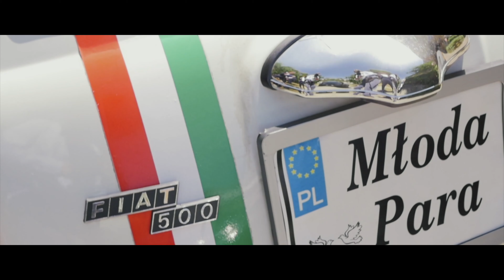Kino Ślubne - Showreel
W Kinie Ślubnym zobaczysz tylko prawdziwe i piękne emocje.